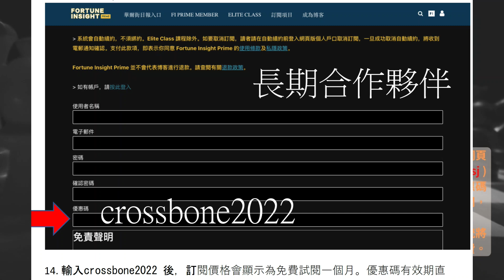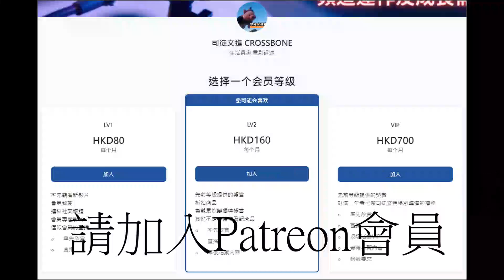天玄解密 20230922：林作八字完整版！用八字解釋點解林作掂乜衰乜、解讀紅山半島74號卦象「澤風大過」 | 主持：黃法寧 師傳 & 台長 梁錦祥